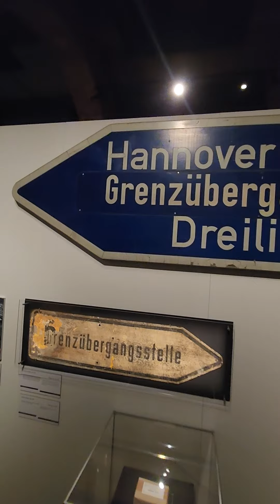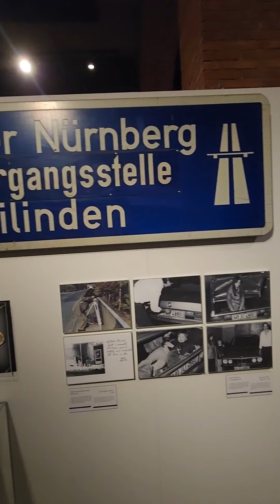🇪🇸 barcelona barcelonaspain sagradafamilia topspainphoto spaintravel travelling_europe #